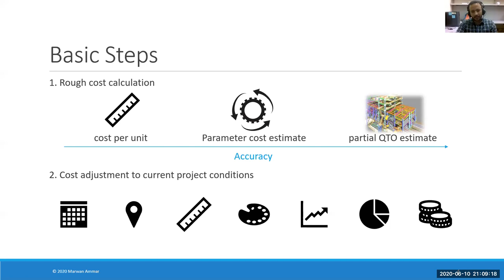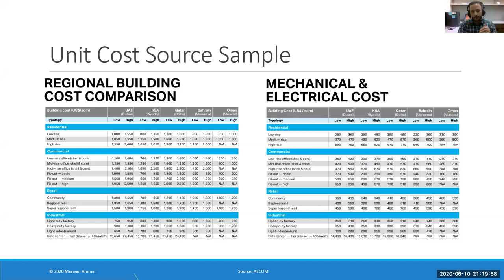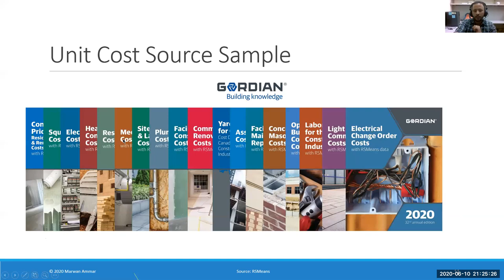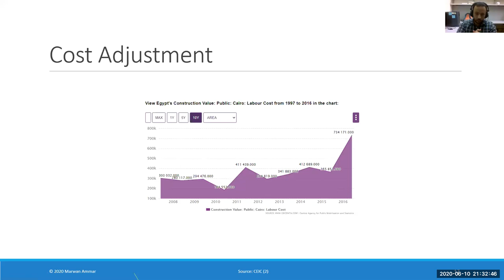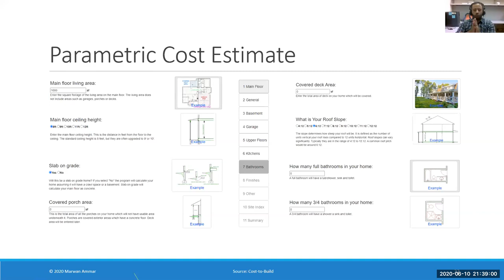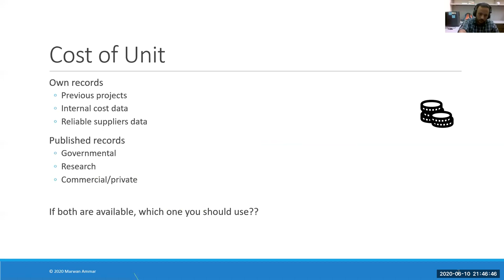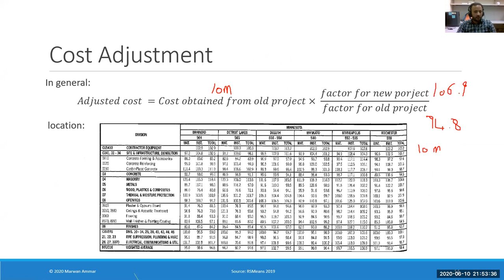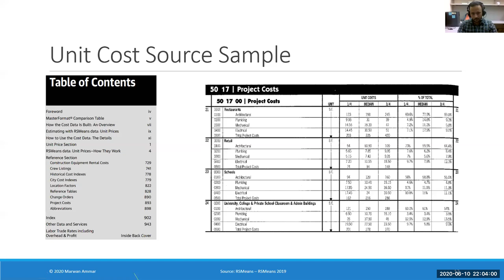Construction Planning and Cost Estimating